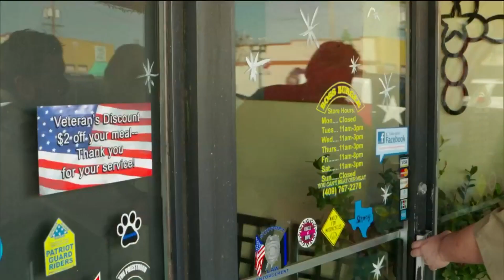The Texas Bucket List: Boss Burger in Nederland